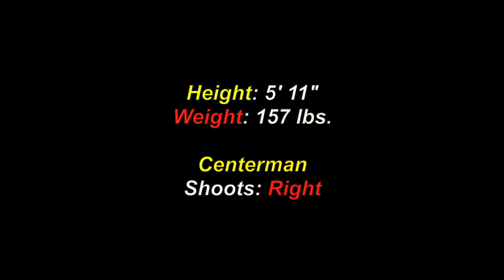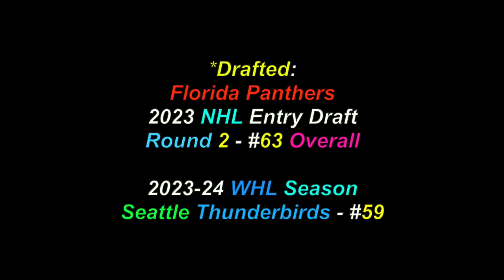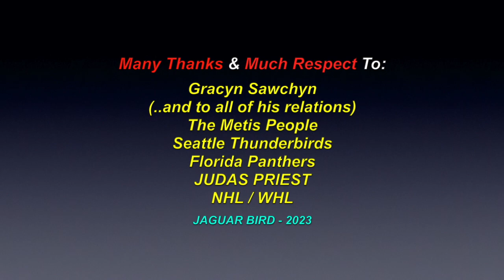Gracyn Sawchyn: Metis - NHL/WHL Indigenous Hockey Player - Grande Prairie, Alberta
This is a video montage for: "Gracyn Sawchyn", a Metis NHL & WHL Indigenous Center, from Grande Prairie, Alberta. There are also over 1200 videos in this channel for more Professional, Junior & Legendary Indigenous Hockey Players.. and for many North, South & Central American Tribes & First Nations, Residential Schools, Chiefs, Elders, Historical Events, Indigenous Concerns, Quotes, Environmental Youth Activists.. and much more.

Gracyn Sawchyn - Metis
Born: January 19th 2005 (18)
Grande Prairie, Alberta

Weight: 157 lbs.
Center
Shoots: Right

*Drafted By:
Florida Panthers
2023 NHL Entry Draft
Round 2  - #63 Overall

2023-24 WHL Season
Seattle Thunderbirds - #59

I claim no ownership of any of the clips, video and music expressed in this video...and employ my borrowing of them with much respect and thanks. Credits are also given at the end of the videos, as well as below. No personal monetization is being done with this video, by me, nor am I receiving any other benefits from any of these videos. They are meant for all, to heal, teach, discuss, inspire and inform and share. No theft and/or disrespect is intended. I post all of these videos, with love and respect. I am also "not" part and/or, a member of "any other social media sites" (i.e.: Facebook, Twitter, Instagram, etc.. etc.. etc.).

Many Thanks & Much Respect To: Gracyn Sawchyn..; (..and to all of his relations)..; The Metis People..; Seattle Thunderbirds..; Florida Panthers..; JUDAS PRIEST..; NHL,,; WHL.. and to all the other brothers and sisters who have contributed to this video with photos and/or, in any other way.